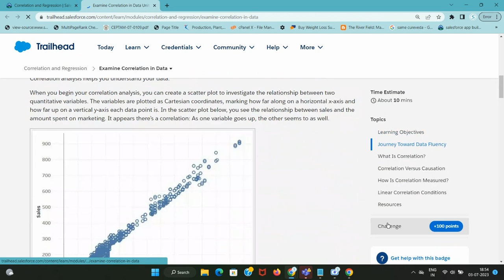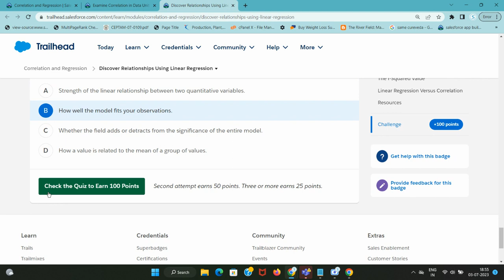Correlation and Regression | Trailhead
Examine Correlation in Data, Discover Relationships Using Linear Regression